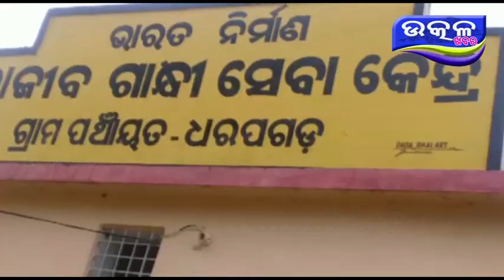ସଇଁତଳା ପୋଲିସ କୁ ସଫଳତା - Ajira Odisha Utkal Khabara